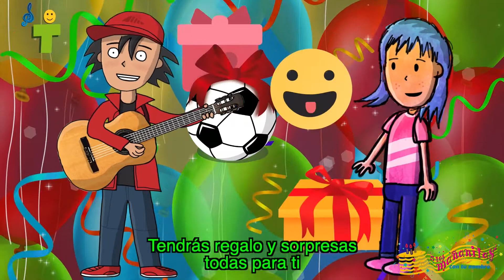JASON Las Mañanitas con Tu Nombre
Festeja a JASON en su cumpleaños con este video de Las Mañanitas cantadas con su nombre

Aquí encontrarás la canción de las Mañanitas y las encontrarás  cantadas con tu nombre